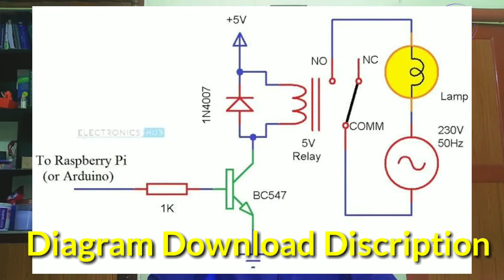How do relay work | How to create a relay module | Tamil | M42 TECH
A relay is an electrically operated switch. It consists of a set of input terminals for a single or multiple control signals, and a set of operating contact terminals. The switch may have any number of contacts in multiple contact forms, such as make contacts, break contacts, or combinations thereof.

Relays are used where it is necessary to control a circuit by an independent low-power signal, or where several circuits must be controlled by one signal. Relays were first used in long-distance telegraph circuits as signal repeaters: they refresh the signal coming in from one circuit by transmitting it on another circuit. Relays were used extensively in telephone exchanges and early computers to perform logical operations.

The traditional form of a relay uses an electromagnet to close or open the contacts, but other operating principles have been invented, such as in solid-state relays which use semiconductor properties for control without relying on moving parts. Relays with calibrated operating characteristics and sometimes multiple operating coils are used to protect electrical circuits from overload or faults; in modern electric power systems these functions are performed by digital instruments still called protective relays.

Latching relays require only a single pulse of control power to operate the switch persistently. Another pulse applied to a second set of control terminals, or a pulse with opposite polarity, resets the switch, while repeated pulses of the same kind have no effects. Magnetic latching relays are useful in applications when interrupted power should not affect the circuits that the relay is controlling.